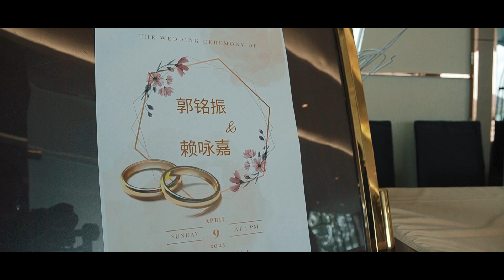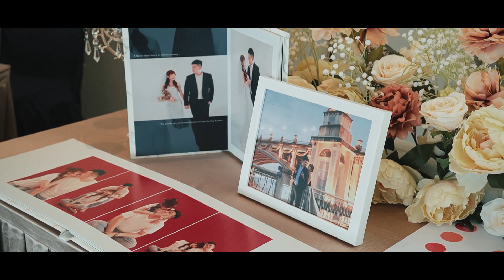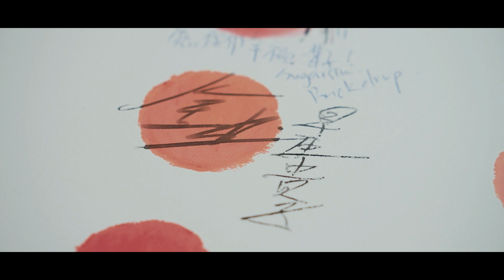08-04-2023 KER ZHEN & JACELYN wedding Banquet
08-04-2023 KER ZHEN & JACELYN wedding Banquet